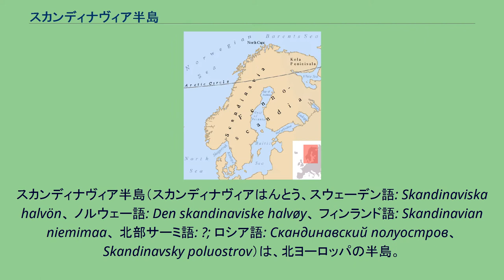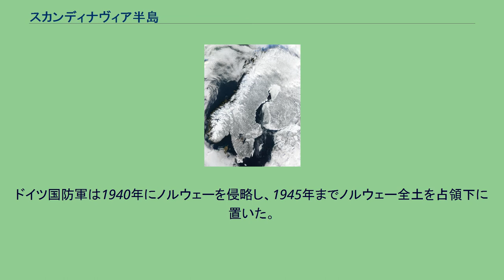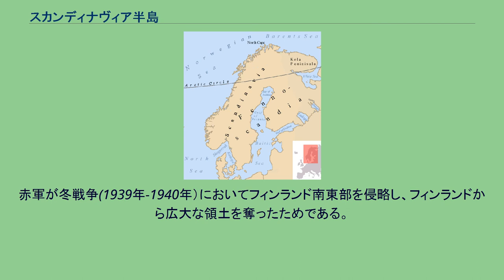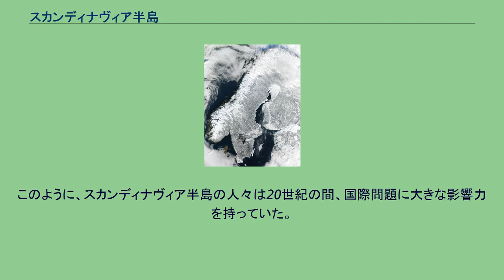スカンディナヴィア半島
スカンディナヴィア半島（スカンディナヴィアはんとう、スウェーデン語: Skandinaviska halvön、 ノルウェー語: Den skandinaviske halvøy、 フィンランド語: Skandinavian niemimaa、 北部サーミ語: ?; ロシア語: Скандинавский полуостров、 Skandinavsky poluostrov）は、北ヨーロッパの半島。
この半島はスウェーデンの主要部と、ノルウェーの主要部（ロシアとの国境地帯の小さな海岸地区を例外として）の大半、フィンランドの北西地域、そしてロシアのペチェングスキー地区を含む。
スカンジナビア半島、スカンディナビア半島、スカンジナヴィア半島とも表記される。
この半島の名前はスカンディナヴィアから来ており、この用語はデンマーク、ノルウェー、スウェーデンからなる文化圏を指す。
この文化の名前はスカニアから来ている。
これはデンマークの一部であった時代の半島の南端部の名前であり、現在スウェーデン領であるこの地域はデーン人の祖先の居住地であった。
派生語である"Scandinavian"と言う用語はまた、北ゲルマン語群を話すゲルマン人を指し、北ゲルマン語群は古ノルド語から派生した方言連続体であると考えられている。
現代のスカンディナヴィアで使用される北ゲルマン語群はデンマーク語、ノルウェー語、そしてスウェーデン語であり、これに加えてフェロー語とアイスランド語が同一の言語グループに属する。
しかし、フェロー語とアイスランド語は現代のスカンディナヴィアの諸言語と方言連続体にはなっておらず、相互の理解は不可能である（実際にはフェロー語話者とアイスランド語話者はデンマーク語の教育を受けているが）。
スカンディナヴィア半島はバルカン半島、イベリア半島やイタリア半島よりも大きく、ヨーロッパ最大の半島である。
氷期の間、大西洋の海水面が大きく下がり、バルト海、ボスニア湾、そしてフィンランド湾は消失した。
そのため、ドイツ、ポーランド、バルト諸国、スカンディナヴィア諸国のような、これらの海を取り巻く現代の国々の領域は地続きになっていた。
スカンディナヴィアの地理 スカンディナヴィア半島は、より広大なフェノスカンディアと関連がある。
スカンディナヴィア半島はまぎれもなくヨーロッパ最大の半島であり、長さ1,850キロメートル、幅は凡そ370キロメートルから805キロメートルの間である。
スカンディナヴィア山脈はノルウェーとスウェーデンの国境の大部分を規定している。
この半島は以下に示す複数の水域によって周囲から分けられている。
最高地点はノルウェー領内のグリッテルティンデンで、海面からの標高は2470メートルである。
しかし、その頂上の氷河が部分的に溶解しているため、最高地点は同じくノルウェーにある2469メートルのガルフピッゲンである。
これらの山々にはまた、ヨーロッパ最大の氷河であるヨステダール氷河がある。
スカンディナヴィア半島のおよそ4分の1は北極圏の北側にあり、最北端はノルウェーのケープ・ノールシンである。
スカンディナヴィアの気候は様々であり、ツンドラ気候（ケッペンの気候区分：ET）と亜寒帯湿潤気候（Dfc）である北部から、冷涼な西岸海洋性気候（Cfc）のロフォーテン諸島北まで伸びる北西の海岸地域、湿潤大陸性気候（Dfb）の中央部、そして西岸海洋性気候（Cfb)の南部および南東部である。 スカンディナヴィア半島は豊富な木材、鉄、銅に恵まれており、最良の農地はスウェーデン南部にある。北海と大西洋のノルウェー沿岸では巨大な油田と天然ガス田が発見されている。 スカンディナヴィア半島の人口の大部分は自然の帰結として南部の農業地域に集中している。半島の都市は大きな順にスウェーデンのストックホルム、ノルウェーのオスロ、スウェーデンのヨーテポリ、スウェーデンのマルメ、そしてノルウェーのベルゲンがある。 スカンディナヴィア半島の起伏地図 スカンディナヴィア半島は安定した非常に古い地殻の一部で形成され、結晶変成岩によるバルト楯状地の一部をなしている。地殻を覆う土壌の大部分は古代の氷期に氷河によって削り出されたものであり、 特に北部スカンディナヴィアではバルト楯状地は地表面に近接している。この氷河による土壌の浸食、冷涼な気候のため、比較的狭い範囲しか農地にはならない。 氷河時代の氷期の間はまた、多くの谷川が深く刻まれた。そして氷が融解した時そこに海が...